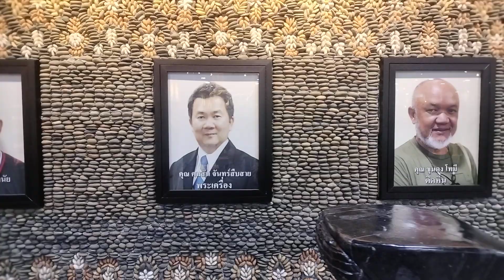คนต้นๆที่เล่นพระด้วยเทคโนโลยี!!...รู้ก่อนใครเก็บใครได้พะดี "อ.ปู่"(จรงกรณ์ บุญกรุดา วิทยากรที่ปรึกษา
คนต้นๆที่เล่นพระด้วยเทคโนโลยี!!...

อ.ปู่ จรงกรณ์ บุญกรุด วิทยากรที่ปรึกษาสวนนงนุช